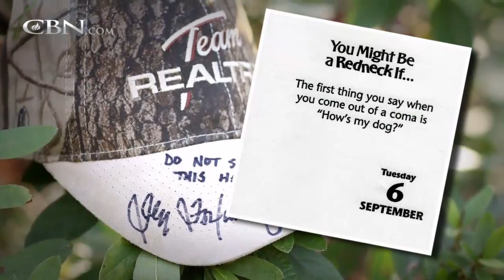When Doctors Say There is No Chance for Survival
A routine hunting trip takes a tragic turn when an errant shotgun blast tears into Gip's head and brain.